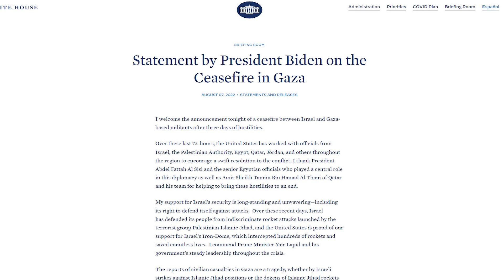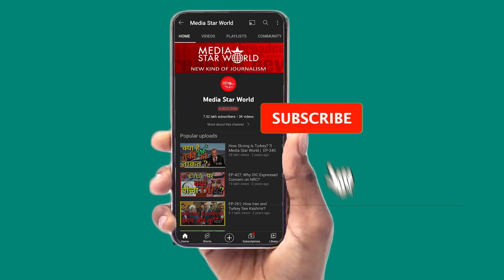Israel - Palestine: में जंगबंदी शुरू | Media Star World | EP –2869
The three-days old war between Israel and Palestine has stopped after the announcement of a Ceasefire. Islamic Jihad has welcomed the ceasefire, which was brokered by Egypt, Qatar and the UN. Senior journalist Asad Mirza with more details…..